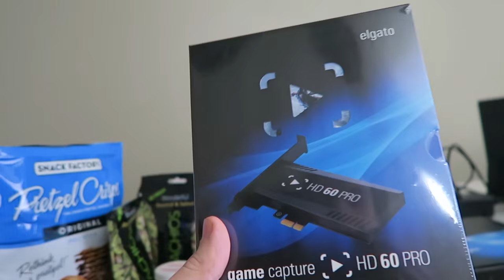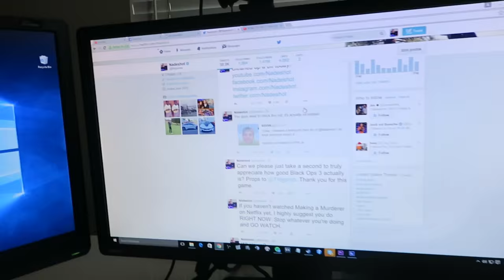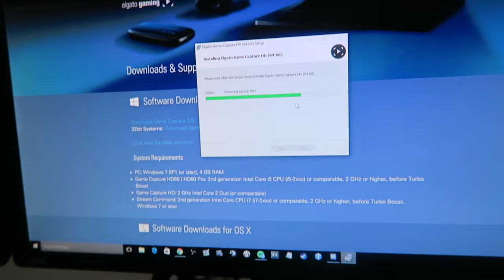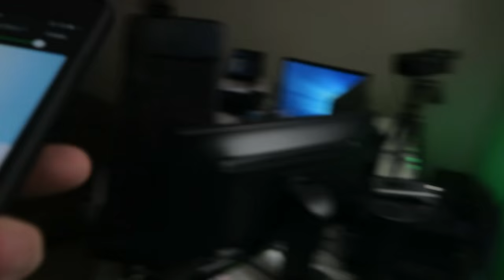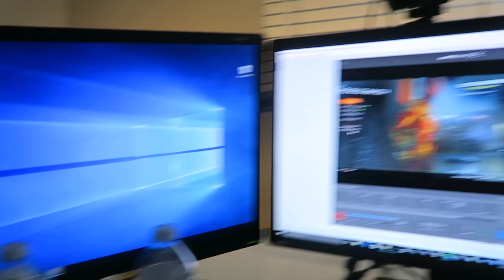NEW TOYS!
●Other ways to talk to me!